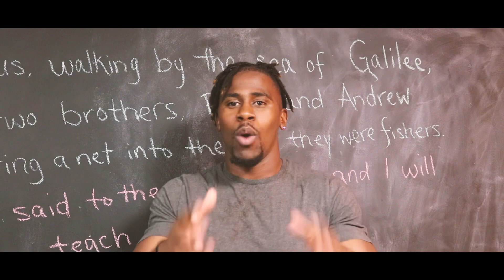Welcome to New Beginnings!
Join Us @ 21 Pershing Street Hamden CT